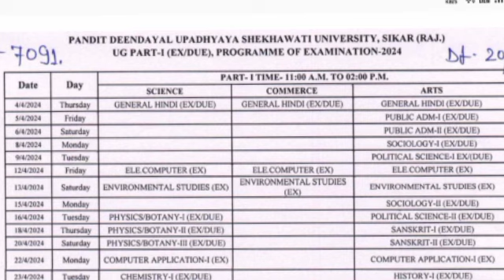PDUSU Semester ड्यू (Due) पेपर एग्जाम 2024 | SEM -2 Exam | BA, BSc, BCom